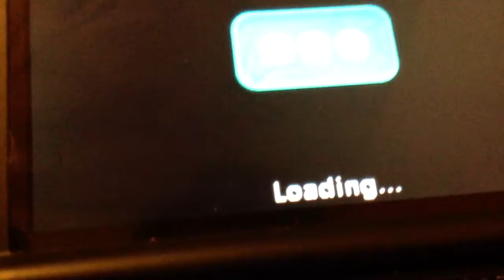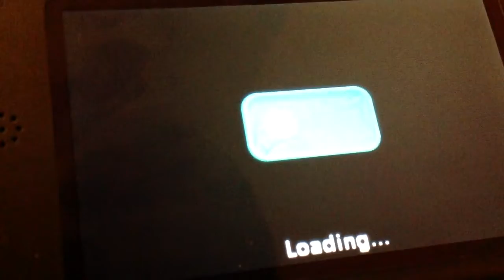Horses 3D - Imagine Champion Rider Part 26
Don't forget to 'Like' and 'Favorite' this video.

Recording Info:
RECORDING SOFTWARE: Fraps
MICROPHONE: Blue Nessie
EDITING SOFTWARE: Windows Live Movie Maker (Not always used)